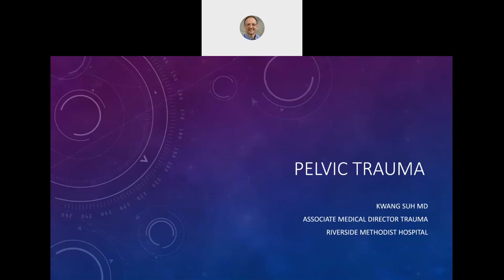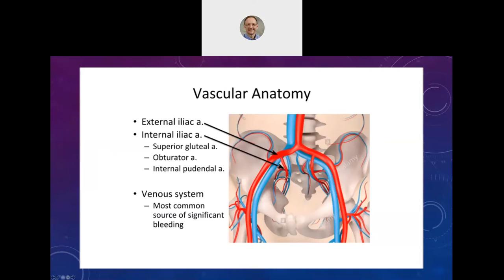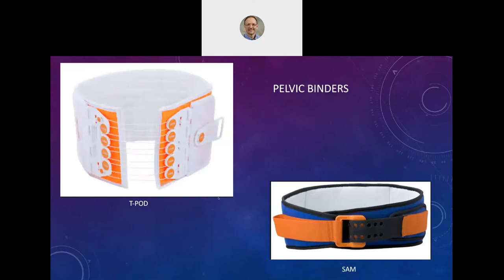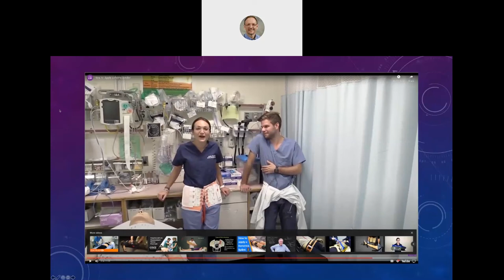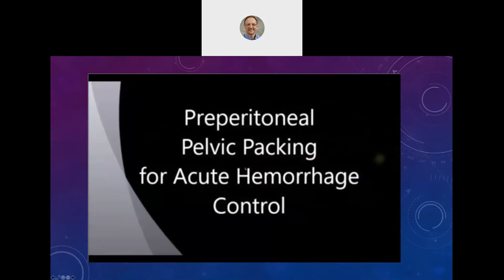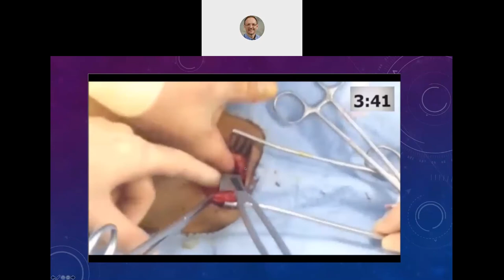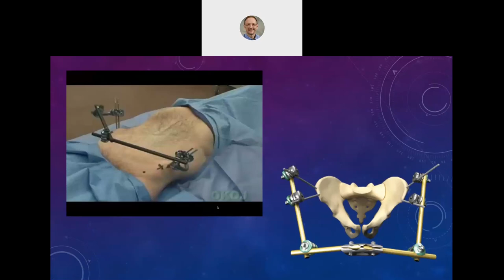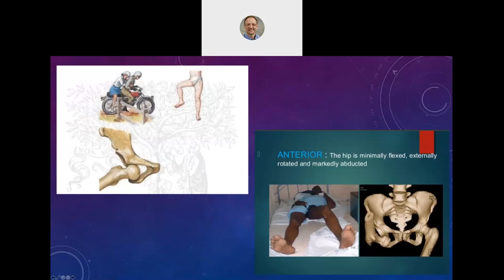OhioHealth EMS Update Riverside Suh Pelvic Fractures 2020 07 15 FINAL